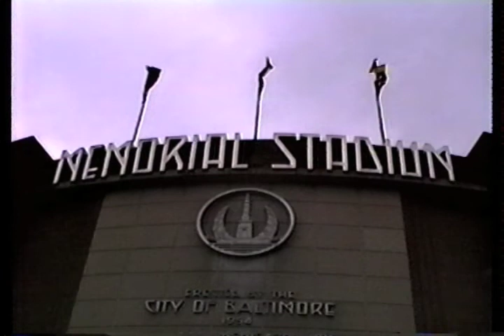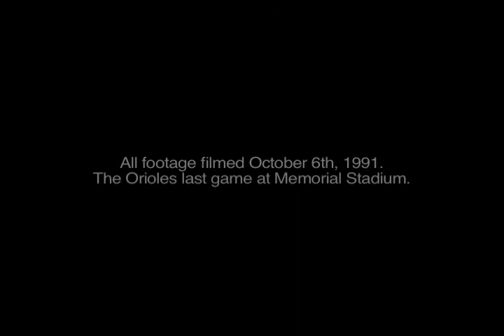in memory of ernie harwell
last game at memorial stadium, baltimore md